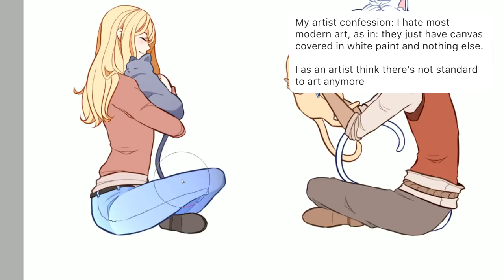"I thought I was sexist" - Artist Confessions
Have a confession you want to share?